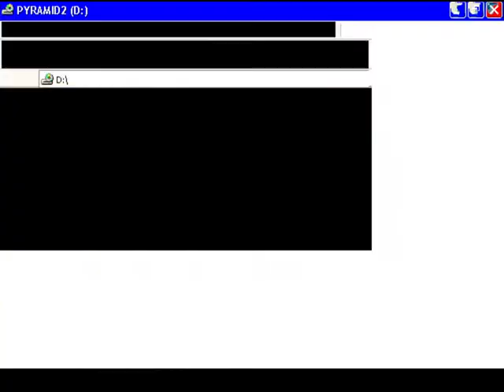Pyramid: Challenge of the pharaoh's dream - chapter 4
Gameplay of the chapter 4 of  "Pyramid: Challenge of the Pharaoh's Dream" (1996)